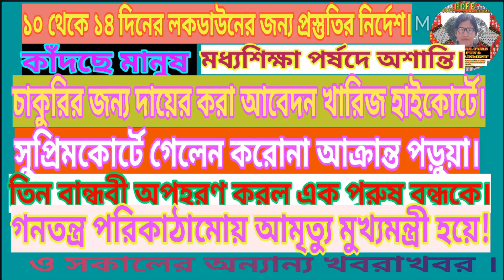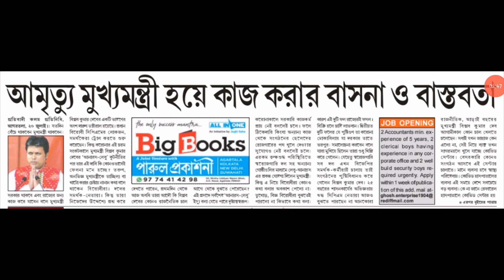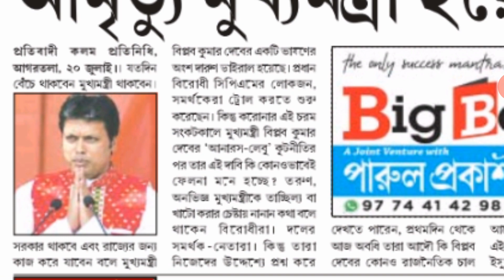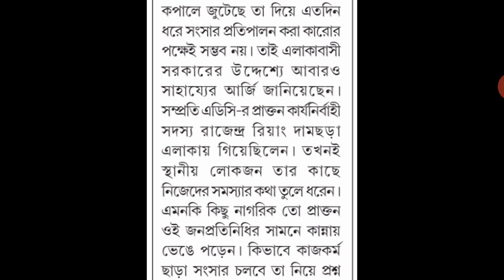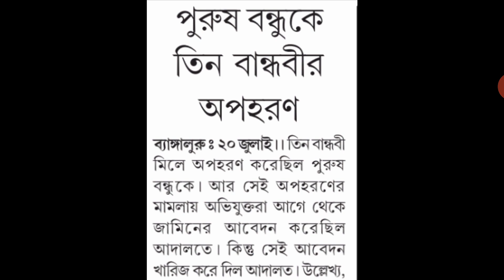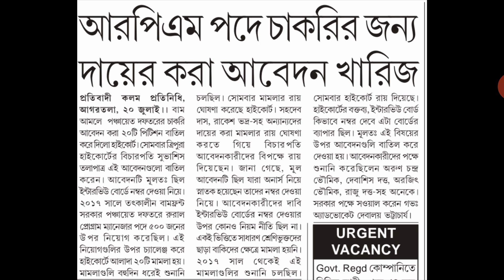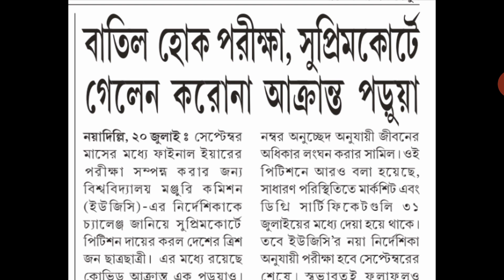১০/১৪ দিনের লকডাউনের পথে রাজ্য ।চাকরির আবেদন খারিজ করল হাইকোর্ট । কাঁদছে মানুষ।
খবরগুলি সম্পুর্ন প্রকাশিত সংবাদ ভিত্তিক ।